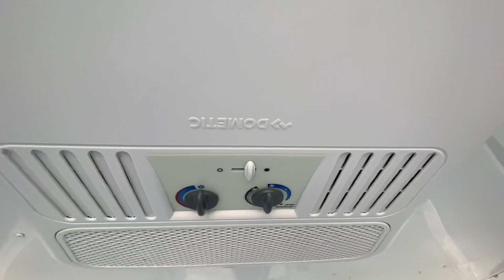19 inches of ground clearance with this off road trailer!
New 2020 6x12 Colorado Off Road Cargo Trailer for sale. Trailer features:

3500lb. torsion axle
16" On Center Walls, Floor and Ceiling
Black out package
6 foot 6 inch interior height
32 inch Mudterrain tires
Black Aluminum American Racing Wheels
Front Generator Platform with Aluminum Cover
6x5 Aluminum roof rack with ladder
Side door with RV lock and cam bar
Fold down RV Step at side door
Rear ramp door with spring assist close, cam bars, and rear deck option
Nudo with Dry Max Floor and Ramp
Insulated walls and ceiling
Aluminum wall and ceiling liner
2 - 18x44 slider slider windows with screens
Battery and box with battery charger
A/C unit with heat strip
30 amp power package with 4 interior outlets and 1 exterior GFI outlet
4 LED interior puck lights
2 LED interior 4 foot ceiling lights
LED exterior party light
2 LED exterior spot/load lights
1 LED exterior running lights
4 D Rings
Non power roof vent with Maxx Air
Extended hitch
Removable/Adjustable Coupler
Drop down stabilizer jacks
3 year factory warranty

Dealer Stock #15657
Year: 2020
Make: Cargo Craft
Model: 6x12
Color: Matte Bronze Blackout
Weight: 2000 lbs.